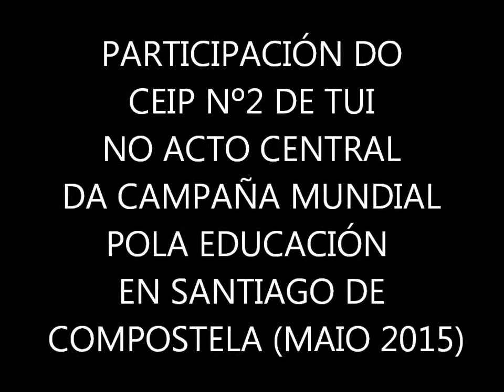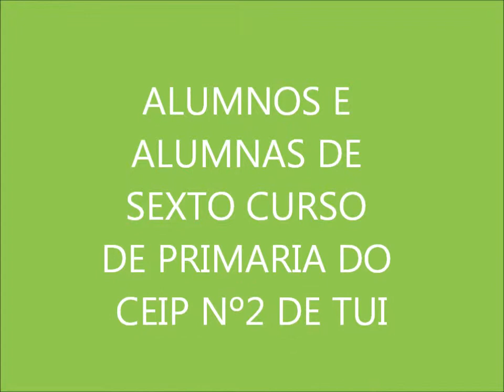CAMPAÑA MUNDIAL POLA EDUCACIÓN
Participación dos nenos e nenas de sexto de primaria do CEIP Nº2 de Tui no acto central da Campaña Mundial Pola Educación celebrado en Santiago de Compostela. (Parte I)